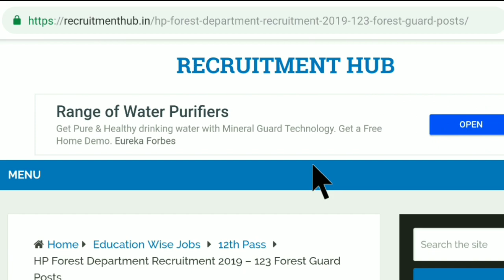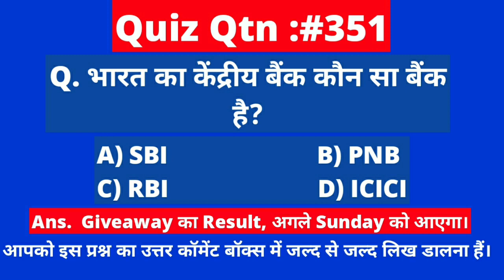12वी पास की वन विभाग में बड़ी भर्ती,फॉर्म फीस: फ्री - Latest Govt Job | Forest Department Jobs 201 9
HP Forest Department
HP Forest Department Vacancy
HP Forest Department Vacancy 2019
Himachal Pradesh
Himachal Pradesh Jobs
Punjab and Haryana High Court Recruitment 2019
Kerala PSC Recruitment 2019
ONGC Recruitment 2019
CG Patwari
CG Patwari Recruiment 2019
CG Vyapam Recruiment 2019
Stipendiary Trainnee Vacancy
Patwari Vacancy
Patwari Vacancy 2019
Chhattisgarh Jobs
Chhattisgarh
12th Pass Job in Chhattisgarh
12 pass jobs
ITI Jobs
Dioloma Jobs
B.Sc Jobs
Himachal Pradesh
Himachal Pradesh Public Service Commission
HPPSC
HPPSC Recruiment
HPPSC Recruiment 2019
Peon Vacancy
Driver vacancy
Assistant Vacancy
Technical Assistant (Urology)
Nursing Officer
Stenographer Grade-II
MTS
Food Department Jobs
Food Inspector Vacancy
Recruitment 2018
Dioloma Jobs
12 Pass Jobs
Mumbai Jobs
Maharashtra Jobs
Bank Jobs
Graduation with PCM or Graduation/Diploma in
Food Technology
Bio-Technology
Food Science
Microbiology
Bio-Chemistry
Horticulture
B.Lib. Science
journalism
Mechanical
Chemical
Electrical
Electronics